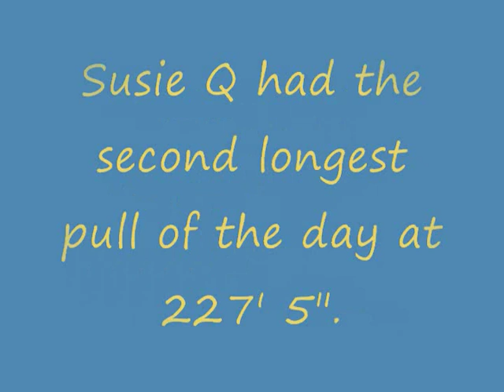Susie Q Pulls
Susie Q does her best at Cub Tug 2009.